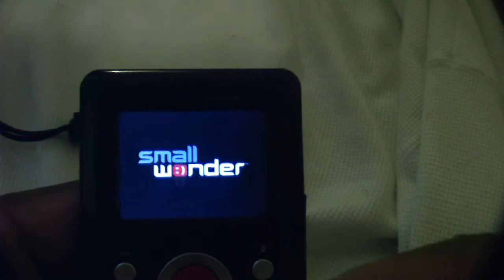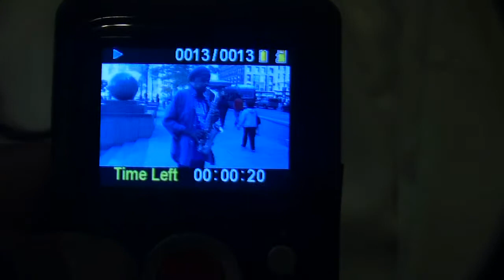RCA small wonder 720 hd CAMCORDER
I'm having fun with this small wonder of a camcorder